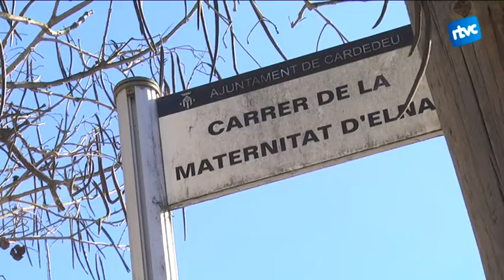Qui va ser Elisabeth Eidenbenz?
La tasca d'Elisabeth Eidenbenz va merèixer-li la Creu de Sant Jordi l'any 2006. Als 25 anys, va traslladar-se a Espanya per ajudar els nens que patien la Guerra Civil Espanyola i l'any 1939 va crear la Maternitat d'Elna per acollir les dones embarassades que s'estaven en camps de refugiats francesos.